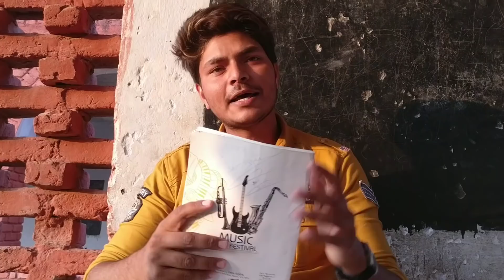mewati ( desi) school life part. 1 JAKHIYA BOYS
aur camment karna
like karna ok.